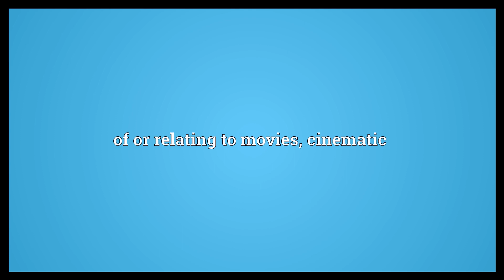Filmic Meaning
Video shows what filmic means. of or relating to movies; cinematic.  Filmic Meaning. How to pronounce, definition audio dictionary. How to say filmic. Powered by MaryTTS, Wiktionary